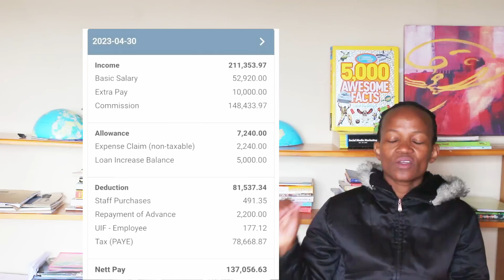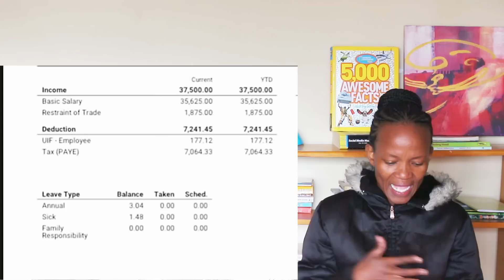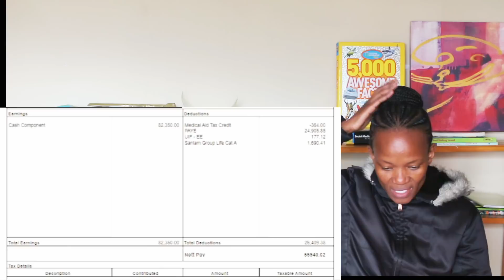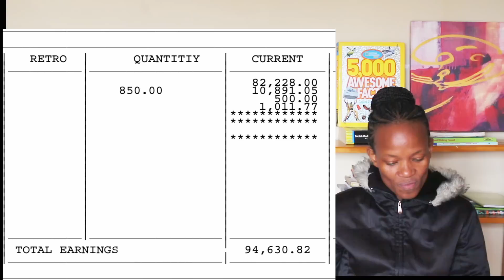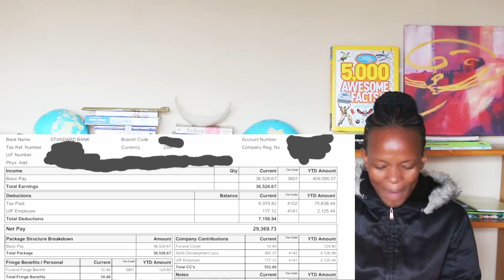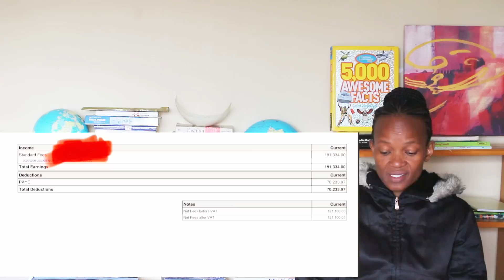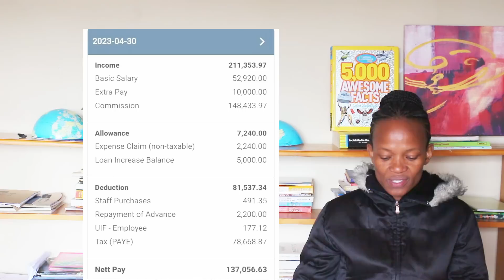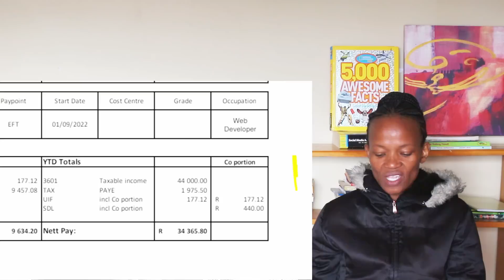Software Engineer Salary in South Africa,Cyber Security Salary |Software Developer Salary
In this video we look at the tech industry salaries, how much does a software engineer earn? What is an average salary of a South African? How much do Data Scientists and Analysts earn in South Africa?

Timestamps:

00:00  intro and acknowledgements
01:15 What to expect in this video
02:17 Cyber Security Salary
03:32 Data Scientist Salary
05:31 Industrial Automation Engineer
06:52 IT Projects Manager
09:15 Junior Software Engineer
10:15 Software Developer (Grad Program)
12:04 Senior Software Developer Salary
13:25 Software Sales Consultant
16:03 Time And Attendance Administrator (SQL )
18:05 Web Developer Intermediate
18:30 what to expect on the next video

If you are looking for a career change and want to get into web development, here is a South African Coding school, they have free courses that you can start with.

Tourque IT or any accredited Microsoft training platform

All pay slips are submitted by owners for educational and awareness purposes.